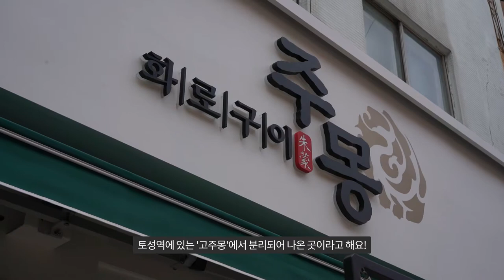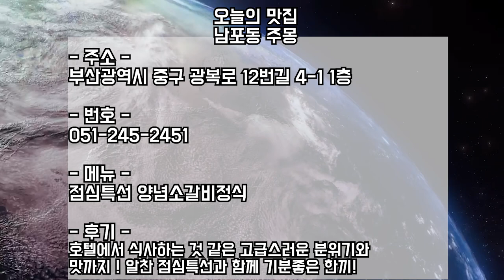부산, 남포동 BEST 1! 고기맛집! / Nampo-dong best a meat restaurants! Busan, Korea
1호점을 보유한 '고주몽' 이라는 고깃집에서
발전된 메뉴개발로 새롭게 오픈한 '주몽'
얼마나 맛있길래 무조건 와야하는지 뷰뷰가 확인해보았다!

- 신선한 삼겹살과 국내산 고기들!
남포동, 깡통시장쪽에 있는 진짜 맛집!

메뉴

(점심특선) 양념소갈비정식 : 19.000원
(양념소갈비 280g + 된장찌개 + 공기밥 세트 또는 메밀냉면)

(점심특선) 수제양념돼지갈비정식 : 12.000원
(수제돼지갈비 250g) + 된장찌개 + 공기밥 세트 또는 메밀냉면)

양념소갈비 : 19.000원

한우차돌박이 : 19.000원

수제양념돼지갈비 : 12.000원

돈토마호크 : 12.000원

삼겹살 : 15.000원

주몽갈비탕 : 8.000원

소고기국밥 : 6.000원

메밀물냉면 : 7.000원

메밀비빔냉면 : 7.000원

At a meat restaurant called Gojumong, which owns its first store,
Jumong newly opened with advanced menu development.
View-view checked how delicious it was that you had to come!

Menu

(Lunch Special) Seasoning Beef Ribs Meal : 19,000won
(Seasoning beef rib 280 g + Doenjang stew + Rice in bowl set or Cold buckwheat noodle)

(Lunch Special) Handmade Seasoning Pork Ribs Meal : 12,000
(Handmade pork ribs 250 g) + Doenjang stew + Rice in bowl set or Cold buckwheat noodle)

Seasoning beef rib: 19,000won

Korean beef brisket: 19,000won

Handmade seasoned pork ribs: KRW 12.000

Dontomahawk: 12,000won

Pork belly: 15,000won

Jumong Galbi Soup: 8,000won

Beef Rice Soup: 6,000won

Cold buckwheat noodle: 7,000won

Bibim Cold buckwheat noodle: 7,000won

부산맛집
남포동맛집
부산고깃집
남포동고깃집
부평동맛집
부평동고깃집
부산고주몽
부산소갈비맛집
부산돼지갈비
부산삼겹살

부산광역시 중구 광복로 12번길 4-1, 1층 (부평동 2가)